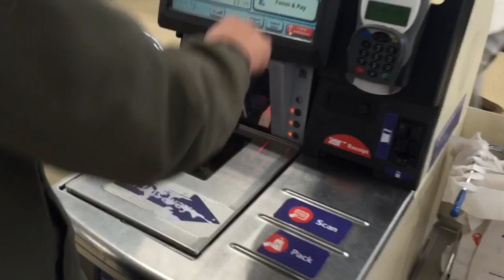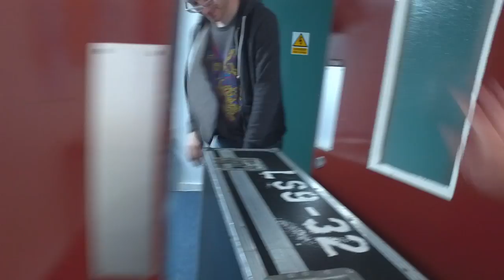The Eternal Son vinyl arrives! // Vlog #1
This is our first attempt at doing a video blog to show what we're up to at Set Sail! In this episode, our vinyl orders arrive for the new Rivers & Robots album, we film a new lyric video with paint & oil, and run a Gather worship night with The Bright Expression.

Let us know what you think of this format, and if we should do some more!